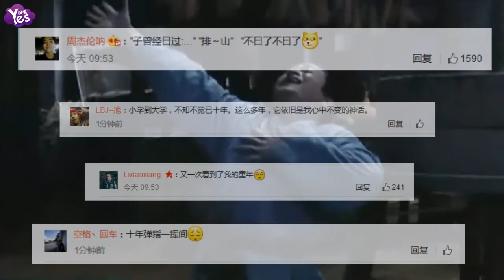【4年前】武林外傳合體！姚晨挺肚合影佟掌柜呂秀才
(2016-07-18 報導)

《武林外傳》合體了！7月18日，姚晨曬出與閆妮、喻恩泰的合影，郭芙蓉、佟湘玉、呂秀才，風采皆不減。